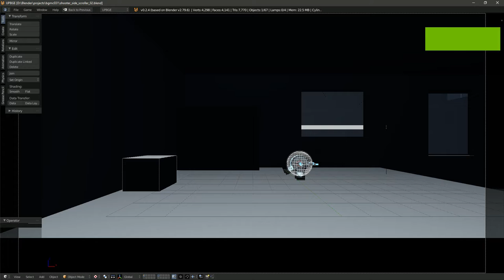BGMC 31 Day 01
Results after the first few hours of the jam using my side scroller template.